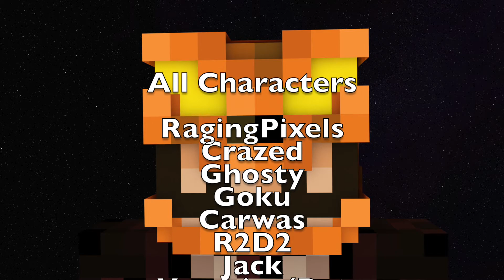Minecraft | THE FINALE!!! (Halloween Countdown) | Roleplay EP10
Actors in this video (with a channel)

Minecraft is a sandbox video game created and designed by Swedish game designer Markus "Notch" Persson, and later fully developed and published by Mojang. The creative and building aspects of Minecraft allow players to build with a variety of different cubes in a 3D procedurally generated world.

Important Links!!!